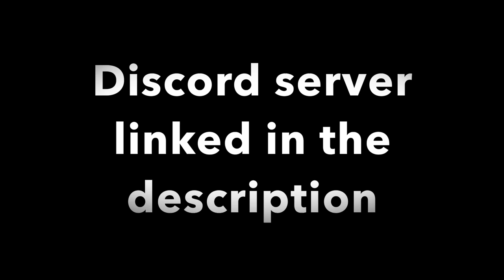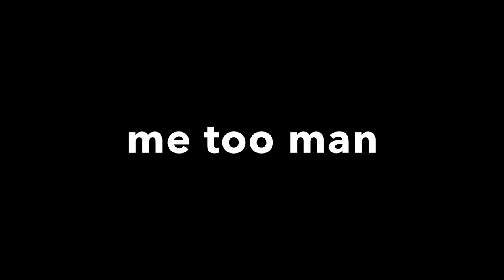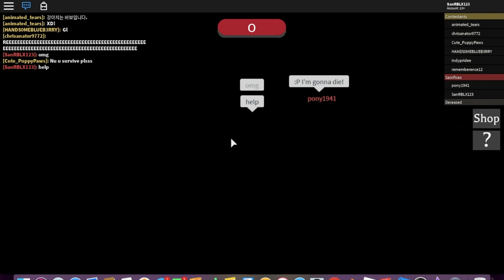A fan gave me a idea to play this game (Roblox)